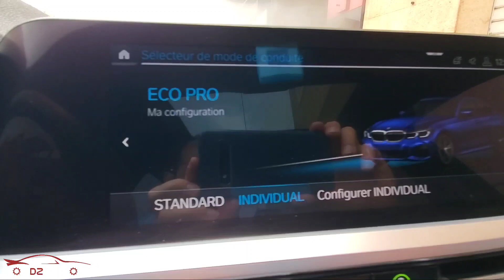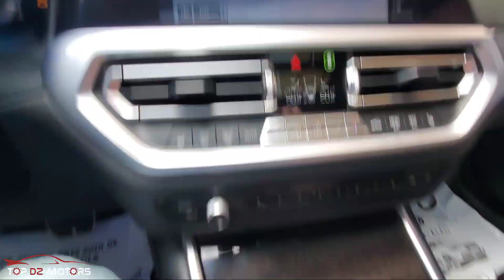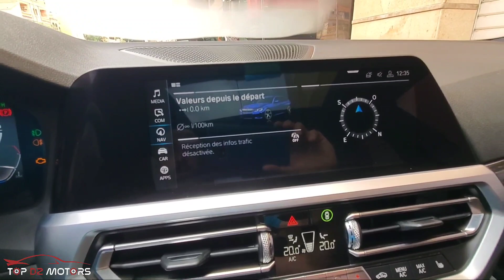| BMW G20 🔥| مراحش تتوقع السعر تاعها في الجزائر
bonsoir la famille , la présentation du jour est sur cette magnifique G20 , intérieur extérieur prix un review complet !! n’hésitez pas de nous suivre sur Instagram : Lahcene_TDM